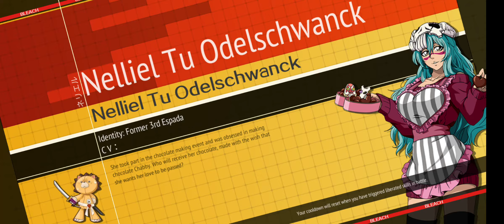Some more Inner Selection with Final Fusion Aizen — Bleach Mobile 3D